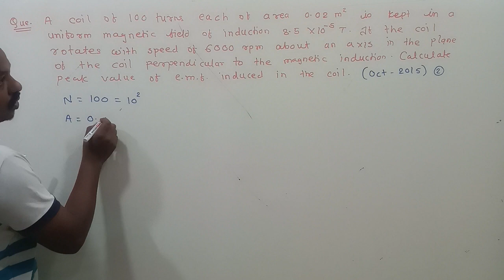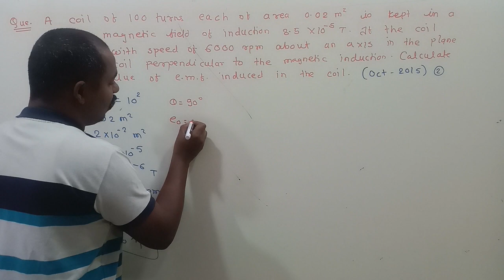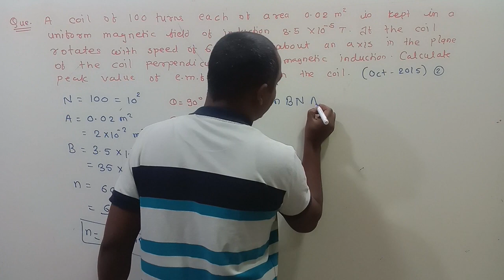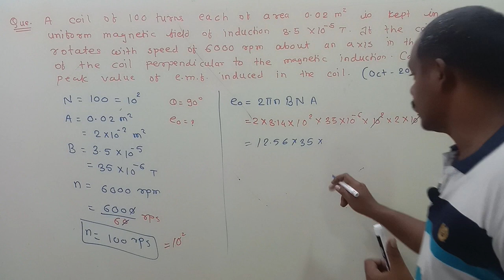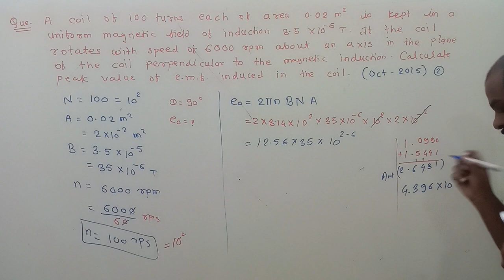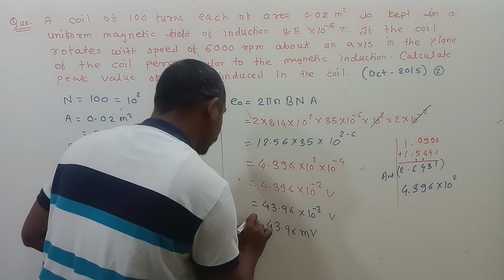Magnetic field due to electric current maharashtra board numericals | maharashtra board PYQ 2023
Maharashtra board PYQ 2023 | Magnetic field due to electric current maharashtra board numericals